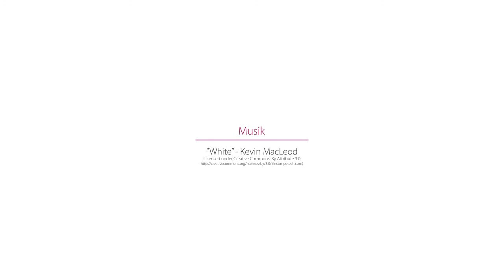Venus am Pflanzenhimmel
Cornus Venus am Pflanzenhimmel - Erleben Sie eine unvergleichliche Blütenpracht. Von der Anzucht bis zur hochgewachsenen Pflanze.